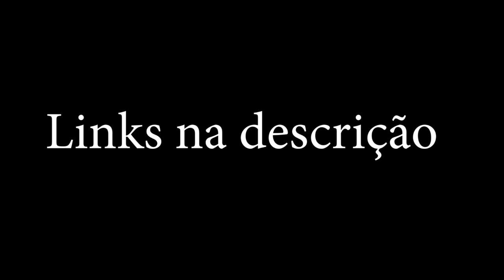ESPALHAR A PALAVRA DE DEUS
Cumprindo um mandamento de Jesus em Mateus 28 : 19 !

Quem quiser ajudar o canal

Marcelo de Souza Jesus Morador da cidade de Mongaguá, Sp, Litoral sul, Baixada Santista Portador da deficiência tetraplegia incompleta devido ao mergulho mau dado em água rasa com apenas 12 anos no ano de 2000.
Comecei a escrever em 2003 depois do acidente para expressar meus pensamentos, o estilo que escrevo é um tipo de linguagem que é encontrado na música principalmente no rap e hip hop . Em Março de 2010 publiquei meu primeiro livro, uma Auta Biografia intitulada “Vendo a Vida de Uma Outra Posição”
Crie o blog depois de publicar o livro, desde então passei a escrever no blog
Em 2014 publiquei meu segundo livro “Rimando e Desabafando”.
Em 2020 publiquei meu terceiro livro “Escrever Para Não Enlouquecer”

Instagram dos meus livros e textos : cantinhodoescritorm

Marcelo é autor do livro Vendo A Vida De Uma Outra Posição a venda no site -